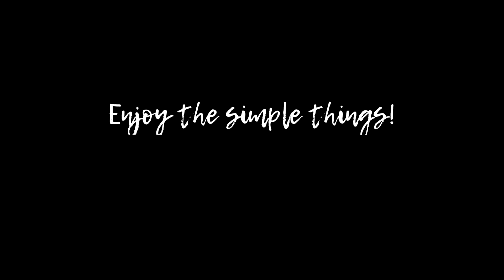Lavender Shortbread Cookie Recipe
This yummy lavender shortbread cookie recipe is simple to make and requires very few ingredients.

Perfect for tea parties, luncheons, and whenever you want a rich, crisp treat. A crisp, buttery cookie with just a hint of lavender. So delicious!

INGREDIENTS:
Granulated sugar, extra for sprinkling
¾ lb unsalted butter, room temperature
3½ cups flour
1 tsp vanilla extract
¼ tsp salt
1 Tbsp culinary lavender blossoms (dried or fresh)

Go to my website for the FULL RECIPE INSTRUCTIONS.